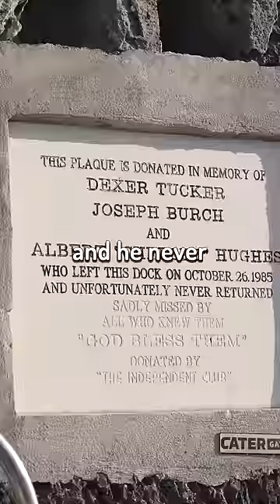I Investigated the Bermuda Triangle Ship Crashes...